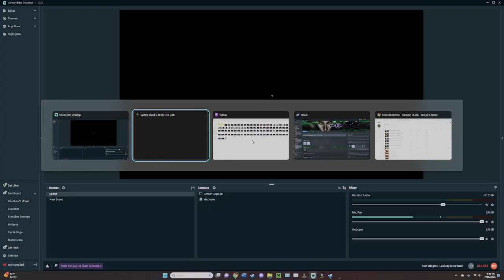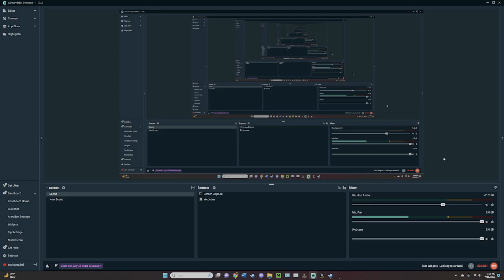System Shock 2 Let's Play Part 16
Just me playing through System Shock 2